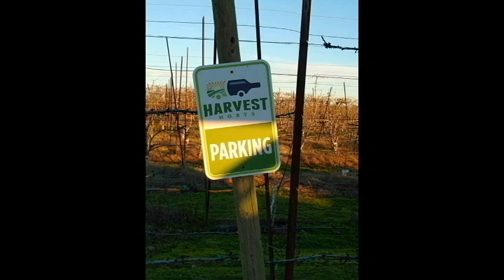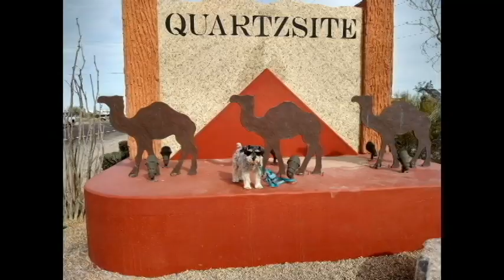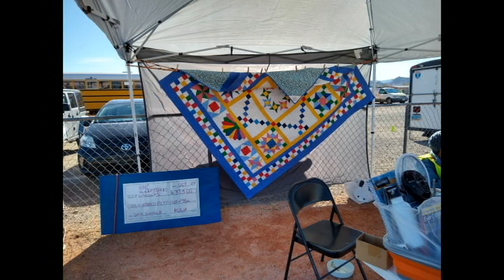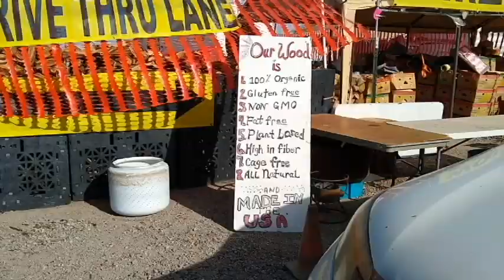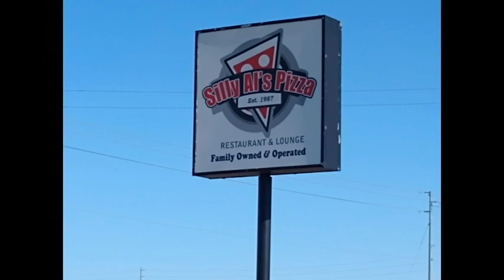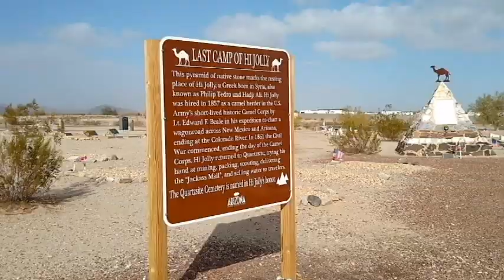1ST DAY IN QUARTZSITE, HI JOLLY CAMP, WRTR, FUN WITH FRENDS IN Q. EP 8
In this video I show you my first day in Quartzsite. Where I camped, going to the opening of the WRTR, Fun with friends in Quartzsite and I got a nose mitten.

Music in this video may come from:
Cyberlink
Epedemic sound
Roxio